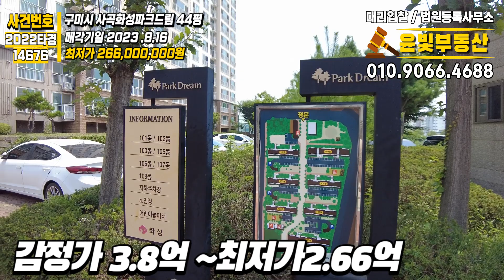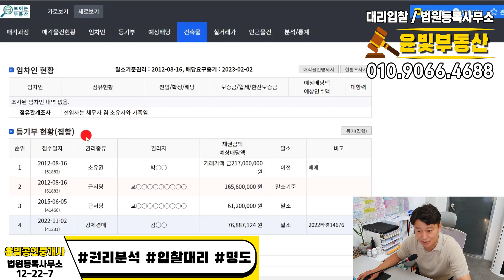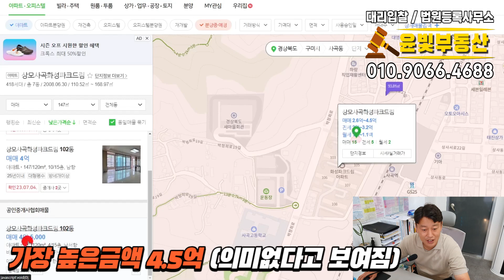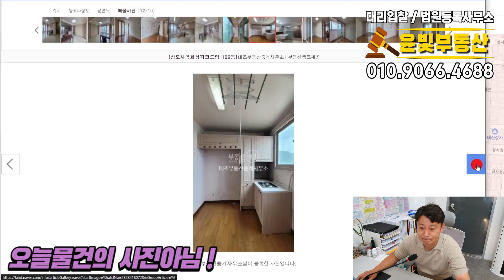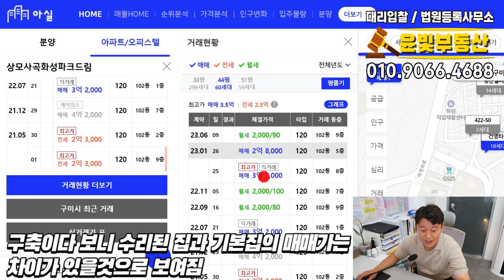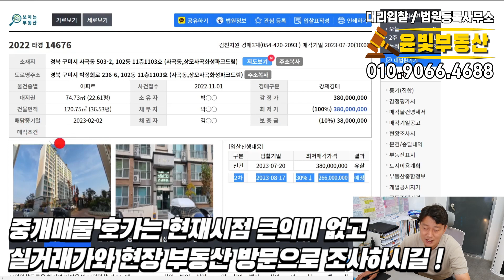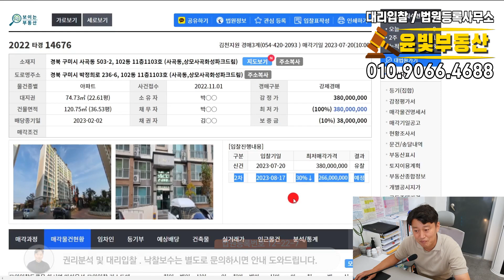구미대형아파트 사곡역개통예정 사곡화성파트드림 2.6억